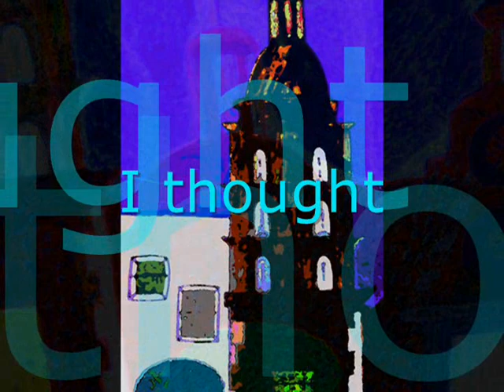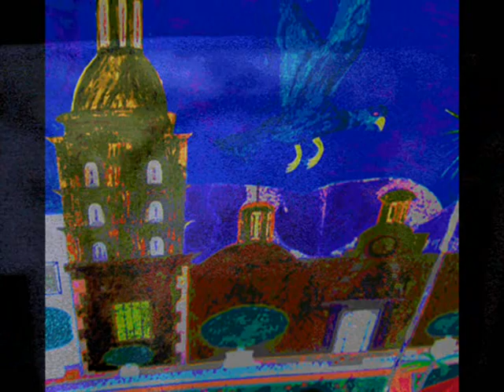ADORA : WOMAN TO WOMAN : FEEL THE SADNESS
A MUSICAL DREAMSTORY. THINK OF IT AS A SPOKEN MUSICAL DREAM ABOUT MEXICO.